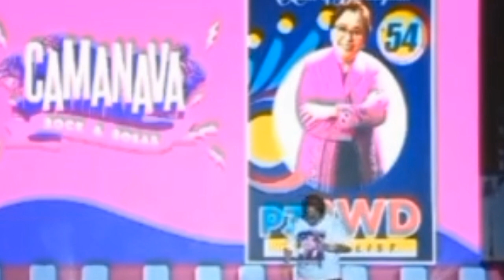HINDI KAMI BANGAG 🤣 OVERDOSE LANG??🤣🤣- ROWENA GUANZON omg! despirado na ba?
omg bkt ganito ang rally nila, stressful 🤣